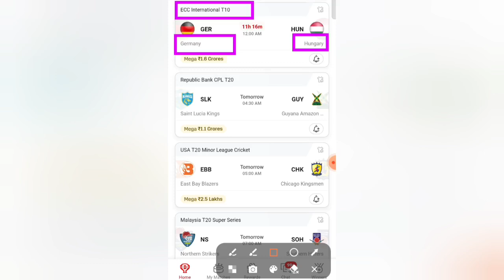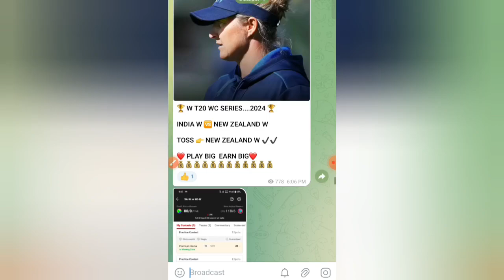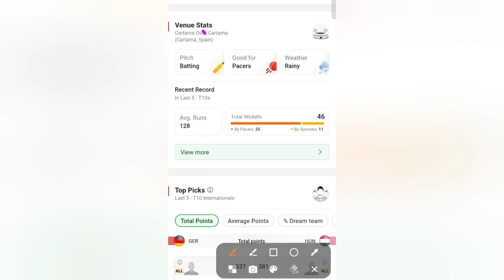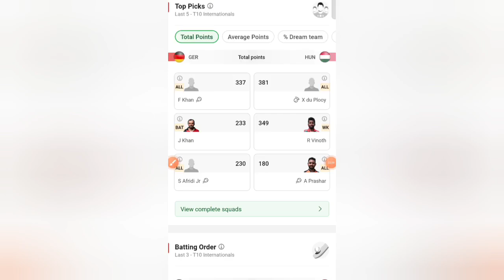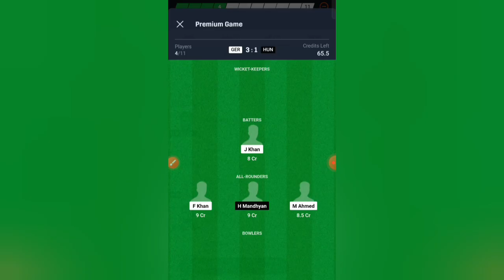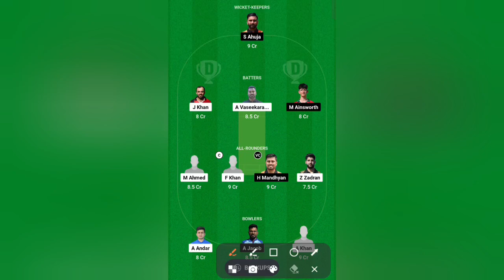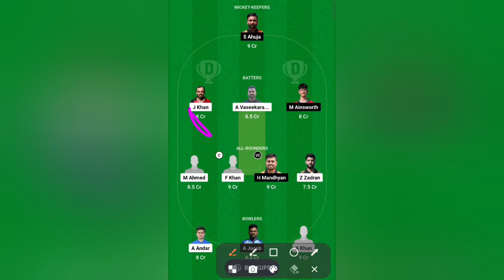GER VS HUN Dream11 Prediction | ECC INTERNATIONAL T10